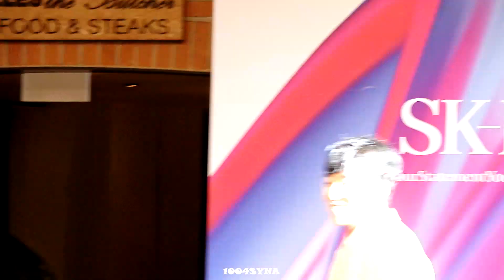[171201 SK2] 릴리릴리 위너 강승윤 Really Really Winner Kang Seungyoon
영상 사용 허락해주신 junggghee 님 감사드립니다~